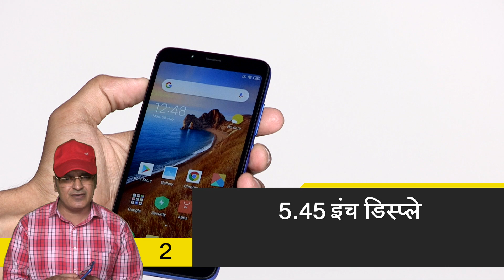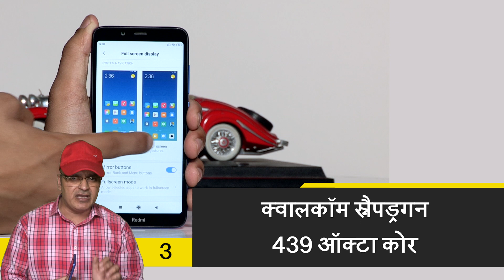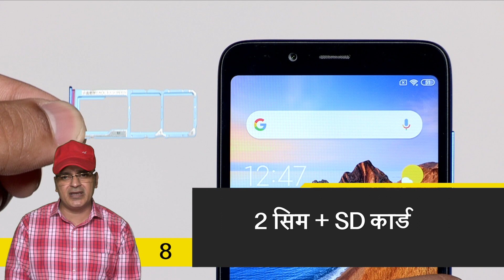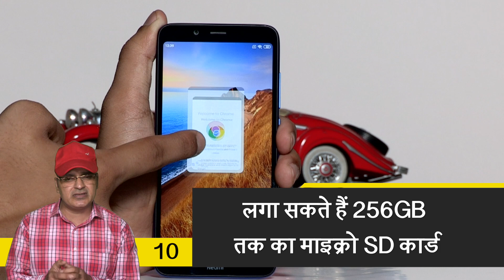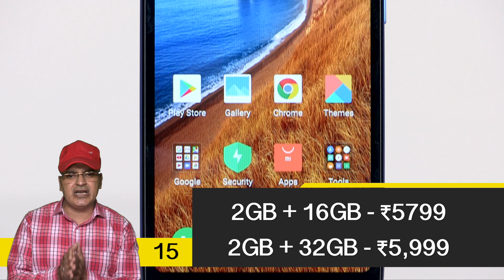Redmi 7A 17 facts you should know [Hindi - हिन्दी]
Redmi के 7A का इंतज़ार ख़त्म हुआ, अब रेडमी 7A बाजार में है। ये एक ऐसा बजट फ़ोन है जो जब भी बाजार में आया लोगों ने काफी पसंद किया. यानि कि इसके जो पुराने वैरिएंट थे. और इसके बारे में बात करने से पहले आपको ये बता दूं कि ये एक एंट्री लेवल स्मार्टफोन है आप इस फ़ोन से इतनी बड़ी उम्मीदें भी मत रख लेना कि ये कम बजट में पूरी न कर पाए. तो ये रहा Redmi 7A के बारे में सब कुछ.
1
सिंपल लुक और डिज़ाइन इसका सिंपल है, बॉडी प्लास्टिक की है, जोकि अपने बजट के हिसाब से सही है.
2
डिस्प्ले..., तो इसके डिस्प्ले का साइज है 5.45-inch और फ़ोन के साइज (720x1440)
3
ये काम करता है Qualcomm Snapdragon 439 पर Octa-core है, Snapdragon 439  वही प्रोसेसर है जो Vivo Y95 में है जो 13990 रुपये का है, नोकिआ 4.2 में है जो 8990 रुपये में बिक रहा है वैसे प्राइस ज़्यादा है, Vivo Y91 3GB RAM वाले में भी यही है जो कि 9990 रुपये की कीमत के साथ बाज़ार में उपलब्ध है.
4
Redmi 7A में मौजूद Snapdragon 439 में और इससे पहले आये फ़ोन्स में मौजूद इसी प्रोसेसर में एक फर्क है, दूसरे फ़ोन्स के 439 की क्लॉक स्पीड है 1.95Ghz और 7A के 439 की स्पीड अपग्रेड करके 2Ghz कर दी गयी है।
5
कैमरा…, रियर कैमरा है इसमें 12MP जो कि AI सपोर्ट के साथ है, ये है Sony का IMX486 सेंसर। कंपनी ने इसे कम बजट और एंट्री लेवल सेगमेंट में फिक्स करने  के लिए इसमें ड्यूल cam नहीं दिया है.
6
फ्रंट कैमरा है इसका 5mp, जोकि AI Background blurring, AI Beautify, Face recognition, Selfie timer और Front camera HDR के सपोर्ट के साथ आता है.
7
इसमें फिंगरप्रिंट सेंसर नहीं है. लेकिन आपको AI Face Unlock मिल जाता है.
8
सिम स्लॉट की बात करें तो इसमें 2 सिम स्लॉट के साथ साथ SD कार्ड के लिए अलग से एक स्लॉट है यानि आप दोनों सिम भी प्रयोग कर सकते हैं और एक माइक्रो SD कार्ड भी। जिसकी वजह से आपकी स्टोरेज भी अच्छी खासी बढ़ जाती है।
9
स्टोरेज के मामले में इसमें आपको 2 वैरिएंट मिलते हैं। दोनों में 2GB ram है। अब अगर आप इसमें कुछ हैवी करना चाहते हैं तो आपको बता दें कि ये रैम उसके हिसाब से कम है. लेकिन ये एक एंट्री लेवल फ़ोन है तो इसलिए इस बात की अनदेखी की जा सकती है.
10
इसके दोनों वैरिएंट में इनबिल्ट स्टोरेज है 16GB और 32GB, ये काफी कम है, इसलिए स्टोरेज को बढ़ाना चाहें तो आप इसे 256GB तक का माइक्रो SD कार्ड डाल सकते हैं। लेकिन एक चीज़ आपको याद रखनी होगी कि कुछ एप्प्स या फोटोज वीडियोस से आपकी इनबिल्ट स्टोरेज जल्दी भर सकती है.
11
एंट्री लेवल स्मार्टफोन में जिस चीज़ की बहुत ज़रुरत महसूस होती है वो है, wireless FM radio और वो इसके अंदर है.
12
बैटरी है इसमें 4000mAh Li-Polymer, कंपनी का दावा है कि ये बैटरी सामान्य रूप से फ़ोन को प्रयोग करने पर 2 दिन तक चलेगी।
13
ये फ़ोन 3 अलग अलग रंगों में उपलब्ध होगा matte black, matte Blue और matte gold में
14
कंपनी को अपने इस एंट्री लेवल स्मार्टफोन  पर इतना भरोसा है कि वो इसके साथ 2 साल की warranty दे रहे हैं।
15
कीमत…, इसके 16GB वाले वैरिएंट की कीमत है 5799 रुपये और 32GB वाले वैरिएंट की कीमत है 5999 रुपये, वैसे 6000 रुपये से कम के बजट में ओक्टा कोर प्रोसेसर का आना थोड़ा मुश्किल हो जाता है. लेकिन यहां आपको इस कीमत में ये मिल रहा है.
16
अगर मैं ईमानदारी से बोलू तो इसमें ओक्टा कोर प्रोसेसर और एक अच्छे कैमरा के अलावा कुछ प्रभावशाली नज़र नहीं आता. एंट्री लेवल स्मार्टफोन में Realmi C2 भी इन्हीं स्पेसिफिकेशन्स के साथ आता है, लेकिन उसका लुक इससे बेहतर है.
17
कहाँ मिलेगा और कब मिलेगा तो दोस्तों ऑफलाइन आप इसे रेडमी के स्टोर से खरीद सकते हैं और ऑनलाइन आप इसे रेडमी की वेबसाइट से या फ्लिपकार्ट से खरीद सकते हैं। इसकी सेल कब होगी उसकी जानकारी आपको रेडमी और फ्लिपकार्ट की वेबसाइट पर मिल जाएगी.